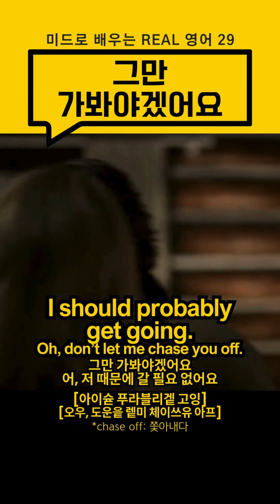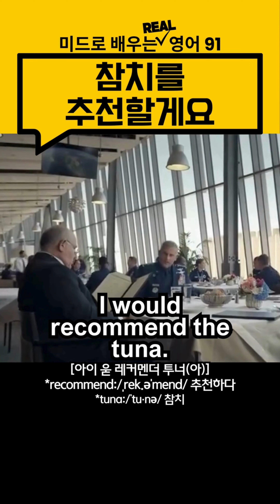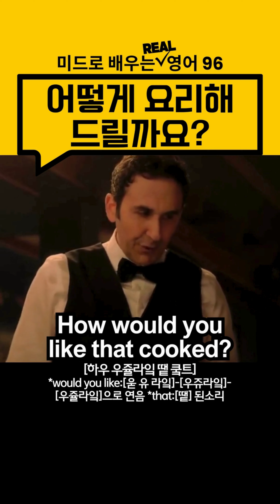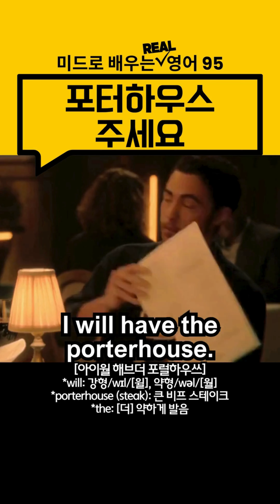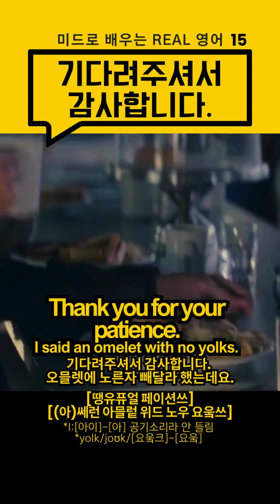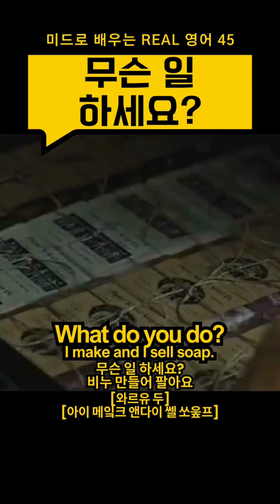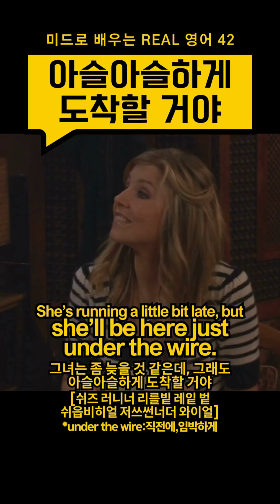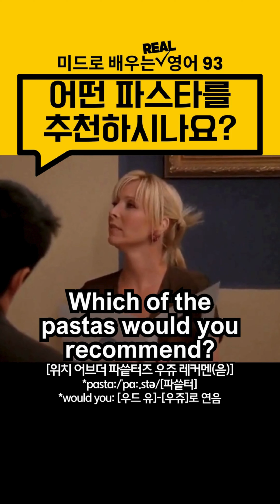[한글 음성 불포함]원어민 리얼 영어표현 100개 1-100번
*한글 뜻 음성이 포함되지 않은 영상입니다
 필요에 따라 재생목록에서 한글 음성 포함이나
 불포함 영상을 선택하셔서 활용하세요
*한글 음성 포함된 영상으로 표현들을 반복해 익힌 후
 불포함된 영상은 뜻을 떠올리며 복습하실 수 있어요

💡완전한 내 것이 될 때까지 매일 듣고 따라해 보세요
     흥얼흥얼 노래 따라하듯 따라하게 되면 성공!!

1. What's going on here? 대체 무슨 일이야?
2. There's no cell reception here. 여기 휴대폰 안 터져요
3. Mind if I look around a bit? 좀 둘러봐도 될까요?
4. I'm heading your way. You need a lift? 같은 방향인데 태워 줄까요?
5. Just drop me off here. 그냥 여기서 내려줘
6. What are you doing tonight? 오늘 밤에 뭐 해?
7. How'd you even hear about that? 그걸 어떻게 아셨어요?
8. How are you doing? 요즘 어떠세요?
9. What time do you have? 몇 시야?
10. There's an ATM right outside. 바로 밖에 ATM기 있어요
11. What channel is it on? 어떤 채널에서 하고 있어?
12. How can I help you? 뭐 드릴까요?
13. When's the due date? 출산 예정일이 언제죠?
14. How many in your party? 몇 분이세요?
15. Thank you for your patience. 기다려주셔서 감사합니다
16. I'd like a steak salad. 스테이크 샐러드 주세요
17. How long will it take? 얼마나 걸릴까요?
18. One with an extra shot? 하나는 샷 추가요?
19. I'll have my usual. 평소 먹는 걸로 줘요
20. I'll take that from you. 그거 치워드릴게요
21. You'd like to return this. 이거 환불 원하시군요
22. Do you happen to have a receipt? 혹시 영수증 있나요?
23. What's with you? 왜 그래요?
24. It's just temporary. 당분간만이야
25. When is it over? 언제 끝나요?
26. This card has been declined. 이 카드는 사용 불가네요
27. It feels wrong. 옳지 않은 것 같아
28. Do you take credit card? 카드 되나요?
29. I should probably get going. 그만 가봐야겠어요
30. No judgement here. 뭐라고 하지 않아
31. Where'd you hear that? 어디서 들었어?
32. Don't go on the internet. 인터넷 보지 마
33. Speaking of which, 얘기가 나와서 말인데
34. Is that what you heard? 그렇대요?
35. It's not the only reason. 이유는 더 있어
36. Don't you dare apologize. 사과하지 마
37. Are you free? 시간 있어요?
38. I thought you'd like it. 좋아할 줄 알았어
39. Do you want a hand? 좀 도와줄까?
40. Anything new with you? 별일은 없어?
41. I commend you on your choice. 탁월한 선택이에요
42. She'll be here just under the wire. 아슬아슬하게 도착할 거야
43. What are you going to do? 어쩌려고?
44. What are you doing? 뭐 해?
45. What do you do? 무슨 일 하세요?
46. Can I see a menu, please? 메뉴 좀 보여주시겠어요?
47. Ready to order? 주문하시겠어요?
48. I think we're ready to order. 저희 주문할게요
49. I'm not quite ready to order. 아직 주문할 준비 안 됐어요
50. Would you care for some wine? 와인 드시겠어요?
51. Just water, please. 그냥 물 주세요
52. Do you have a reservation? 예약하셨나요?
53. We have a reservation. 예약했어요
54. Could we have a table for three, please? 세 명 자리 있나요?
55. We'll just sit over here. 그냥 이쪽에 앉을게요
56. May I join you? 합석해도 될까요?
57. We have a reservation under the name ~ ~이름으로 예약했는데요
58. Someone's seated there. 그 자리는 찼어요
59. We'll have a table for you in about 45 minutes. 약 45분 후에 자리 준비해 드릴게요
60. Are you waiting for someone? 누가 더 오시나요?
61. The other member of your party has already been seated. 다른 일행분은 이미 자리에 계세요
62. Do you want me to show you to the table? 자리로 안내해 드릴까요?
63. Would you like a table, or would you like to sit at the bar? 테이블, 아니면 바에 앉으시겠어요?
64. Can we have a different table? 다른 자리에 앉아도 될까요?
65. There's a few parties ahead of you. 앞에 몇 팀 더 대기 중이에요
66. There's nothing available. We're totally booked up. 남는 자리가 없어요,예약이 다 찼어요
67. Your table is almost ready. 자리가 거의 준비됐어요
68. I'll be taking care of you today. 제가 오늘 테이블 담당이에요
69. I'd like to make a reservation. 예약하고 싶은데요
70. I'd like a dinner reservation for three on Tuesday. 화요일 3명 저녁식사 예약하고 싶은데요
71. Can I start you off with something to drink? 음료 먼저 드릴까요?
72. Would you like flat or sparkling water to start? 생수나 탄산수 먼저 드릴까요?
73. Sparkling water, please. 탄산수 주세요
74. Would you like a glass of wine? 와인 한 잔 하실래요?
75. Should we order another round?,Should we get -? 한 잔씩 더 할까요?
76. I'll have the same. 같은 걸로 주세요
77. Do you know what's good here? 여기 뭐가 맛있는지 아세요?
78. It's best thing on the menu. 제일 맛있는 메뉴에요
79. Have you ordered yet? 주문했어요?
80. Any questions on the menu? 메뉴에 궁금하신 게 있나요?
81. So, what are we gonna order? 자, 뭘 주문할까요?
82. What would you like to drink? 뭐 마실래요?
83. What will you have? 뭐 드실래요?
84. Should we order some more food? 음식 더 주문할까요?
85. We ordered our food an hour ago. 저희 1시간 전에 음식 주문했어요
86. Can we order lunch first? 점심 먼저 주문할까요?
87. Is there another table maybe by the window? 창가에 다른 자리 있을까요?
88. You have chosen? (메뉴) 고르셨어요?
89. What are the specials? 특선 메뉴가 뭐죠?
90. Somebody else go ahead. 다른 사람 먼저 주문해
91. I would recommend the tuna. 참치를 추천할게요
92. What do you recommend? 추천해 주실래요?
93. Which of the pastas would you recommend? 어떤 파스타를 추천하시나요?
94. I'll have a steak. 스테이크 주세요
95. I will have the porterhouse. 포터하우스 주세요
96. How would you like that cooked? 어떻게 요리해 드릴까요?
97. How do you want that cooked? 어떻게 해드릴까요?
98. I'll just have the burger. 그냥 햄버거 주세요
99. I'll have what she's having. 저 여자 분이 먹는 걸로 주세요
100. What do you recommend besides a steak? 스테이크 말고 뭐가 맛있죠?